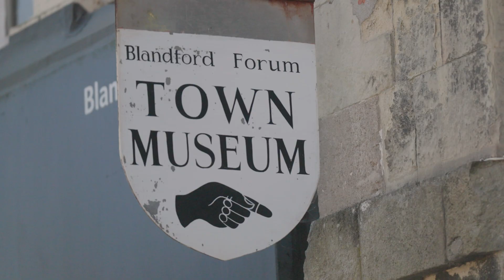Visit Blandford Forum, Dorset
Ideas and inspiration to help you plan a visit to the lovely county of Dorset situated on the south coast of England.
This film features one of Dorset’s pretty market towns Blandford Forum which is located on the banks of the River Stour, Blandford Forum is the most complete, small Georgian town in England, a wonderful place to visit or to make a base for your holiday to explore the trails within the incredible countryside and areas of outstanding natural beauty.
It is also home to one of Dorset’s breweries – Hall & Woodhouse who run tours at their visitor centre.
Plan your visit to Blandford Forum and the surrounding area.